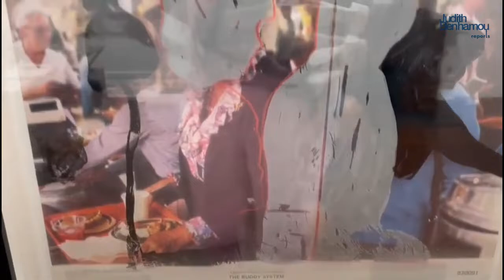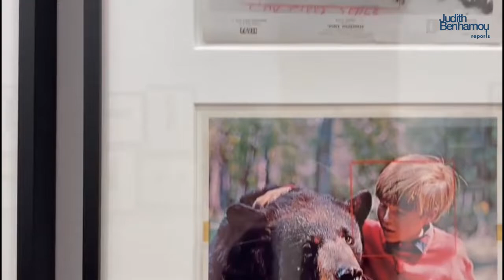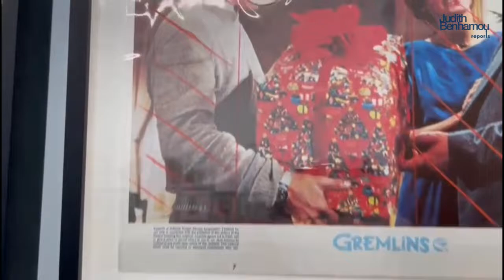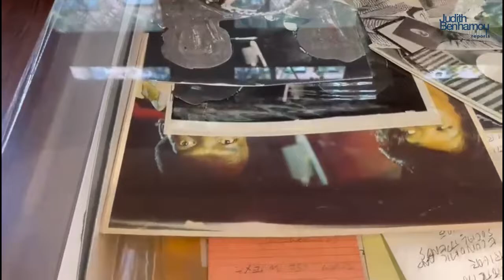John Baldessari, The story underneath, Spruth Magers, New York, September 2022